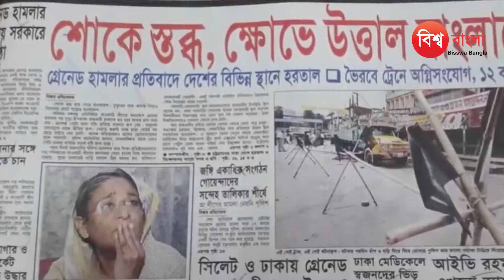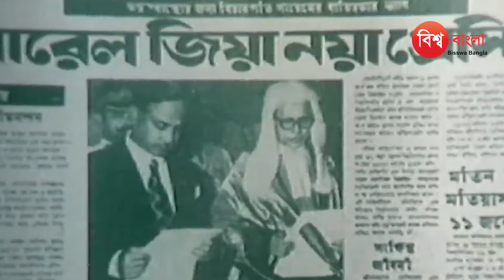শেখ হাসিনা-খালেদা জিয়া: দুই শীর্ষ নারী নেত্রীর বৈরিতার কারণ ব্যক্তিগত না রাজনৈতিক | Khaleda Zia News